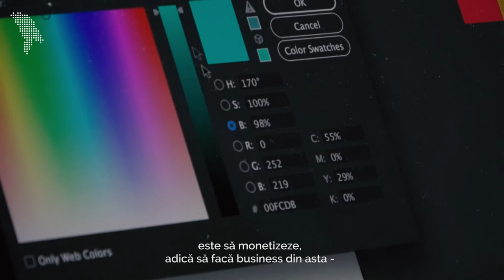Cultura de ieri și de azi. „Nu ne trecea prin cap că intelectualii pot prezenta pericol pentru țară”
„Înainte era mai bine”. Asta auzim de la apropiații noștri, mai ales cei mai în vârstă, asta răspund oamenii în majoritatea sondajelor realizate în spațiul post-sovietic. Trecutul nostru ne urmărește și azi și dă formă imaginii pe care o avem despre noi înșine. În cadrul proiectului Vecinii, Moldova.org și Hromadske Harkiv nu și-au propus să răspundă la eterna întrebare „când era, totuși, mai bine?”. Ci, mai degrabă, să realizeze un portret cât mai realist al educației, culturii și agriculturii de atunci și de acum, vorbind cu oameni de diferite vârste din domeniu.

În cel de-al doilea episod vorbim cu artiști din Moldova și Ucraina